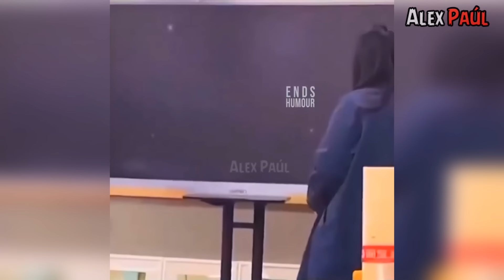Personas Pasando Un Mal Día 😱👄 PARTE 4